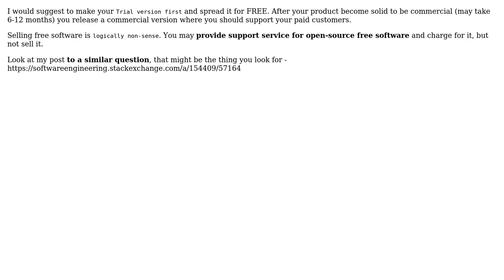Software Engineering: Any suggestions how it would be good to promote software in a small company s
Software Engineering: Any suggestions how it would be good to promote software in a small company ?

With thanks & praise to God, and with thanks to the many people who have made this project possible! | Content (except music & images) licensed under CC BY-SA | Music | Images & others | With thanks to user Yusubov user haylem user Derfder and the Stack Exchange Network Trademarks are property of their respective owners. You are responsible for your own actions.